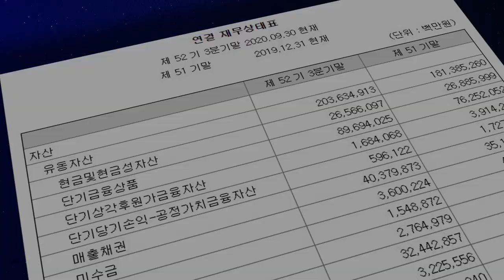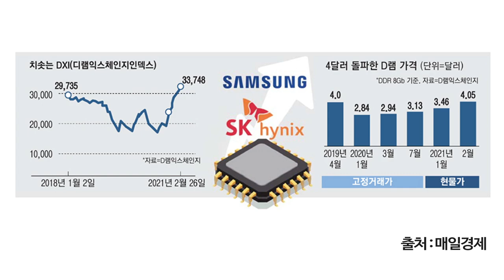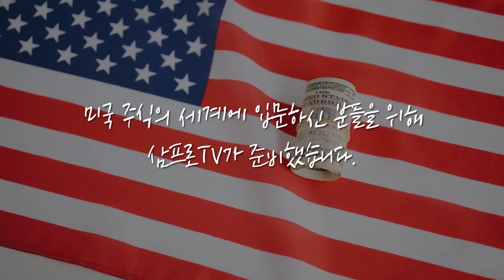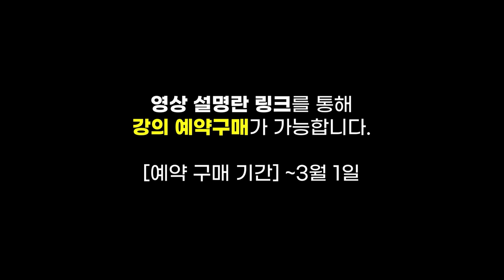[뉴스3] "D램 가격 40% 더 간다"..삼성전자 SK하이닉스 내년까진 슈퍼사이클